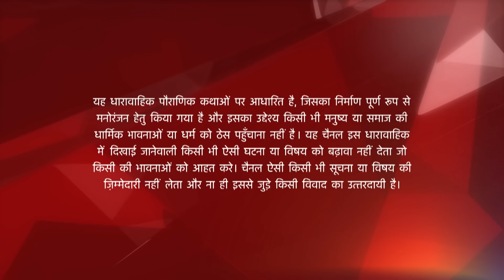Siya Ke Ram - Season 1 | Episode 71 - Part 2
Mashahoor pauraanik katha ‘Ramayana’ par aadhaarit hai Siya ke Ram. Yeh kahani hai bhagwan Ram aur Devi Sita ke milan aur viyog ki. Raja Dasharatha, Rani Kaikeyi ke kehne par apne priy putra Ram ko bhej dete hai 14 saal ke vanvaas par. Unke saath chal pade unke chote bhai, Lakshman aur unki ardhangini, Sita. Issi dauraan,Lankapati, Raavan karte hai Devi Sita ka apharan.
Vaanar sena aur Hanuman ki madad se apni patni ko samman sahit ghar laate hain Shri Ram. Kai prayatna, shadiyantra aur yudh ke beech, Bhagwan Ram karte hain Raavan ka vadh aur dobara karte hain dharma ki sthapna. Ayodhyapati Ram aur Janak putri Sita ka pavitra prem ek misaal hai humare samaj ke liye.

Show Name : Siya Ke Ram - Season 1

सिया के राम - Season 1 | Episode 71 - Part 2